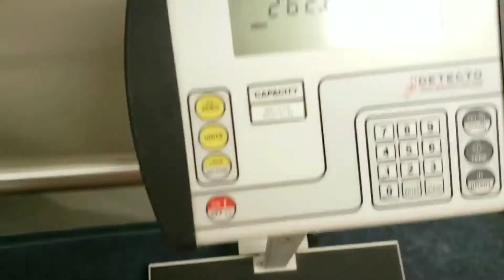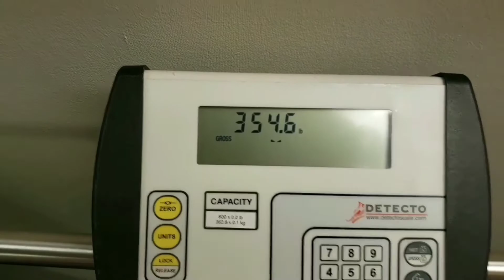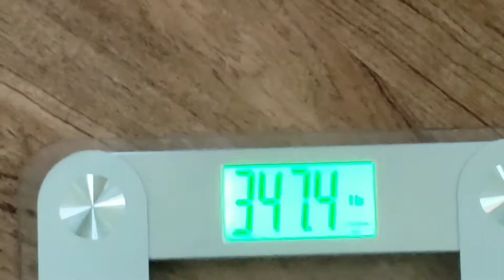FEBRUARY UPDATES, UNUSUAL BRUISING AND 9 MONTH POST OP AFTER VSG!!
So much happened in the month of February.  Life gets crazy sometimes, but it's important to stay on track!!